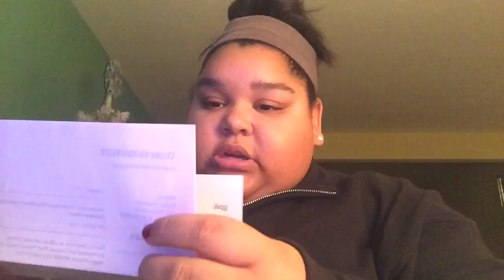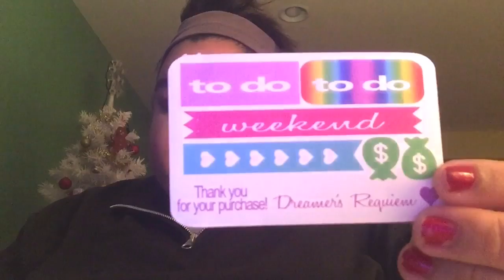PACKAGE & VIDEOS //VLOGMAS DAY 7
Are you watching in HD?

FAQ:
Age: 16
Grade: Junior
Camera: Sony Cyber-shot DSC-H200
Vlogging Camera : My iPhone 6
Birthday: December 11th
What kind of car I drive: 2012 Chevy Cruze in Blue Metallic